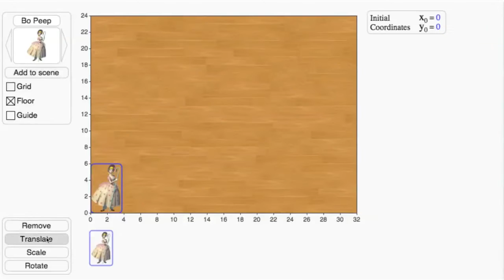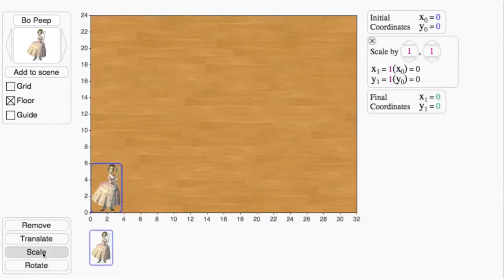Pixar w pudełku - plany filmowe - przekształcenia geometryczne - 5. Obrót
Odkryj, razem z Pixarem i Khan Academy, jak wirtualne plany filmowe są tworzone za pomocą przekształceń geometrycznych